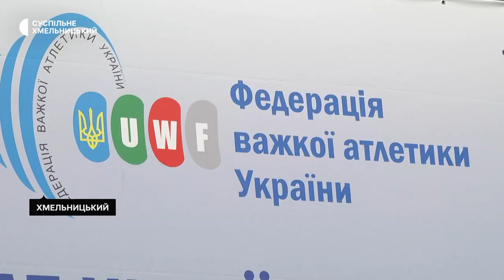В обласному центрі стартував чемпіонат України з важкої атлетики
У Хмельницькому стартував чемпіонат України з важкої атлетики серед чоловіків і жінок. Протягом п’яти днів за його медалі змагатимуться близько двохсот спортсменів із 21 області України. Переможці отримають право представляти країну на світових змаганнях, розповів Суспільному Хмельницький державний тренер України Віктор Слободянюк